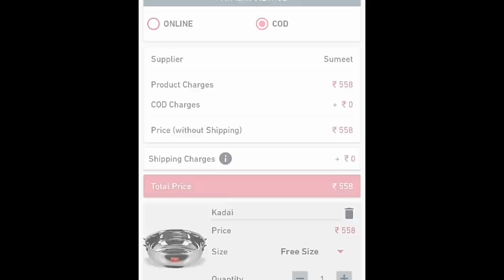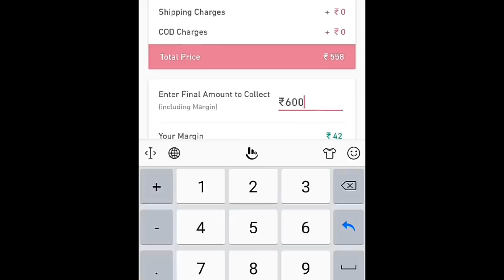Ek Mahine Mai Ghar Khandar Ban Gaya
Padvani Creation

Music